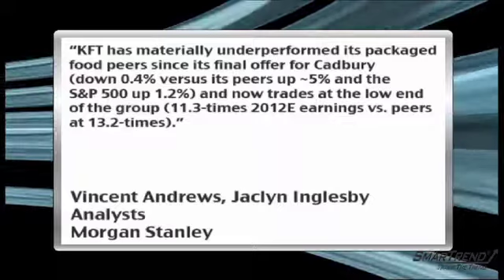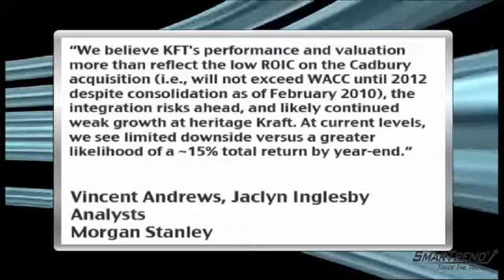News Update: Morgan Stanley Resumes Coverage Of Kraft With OW Rating, $32 PT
Morgan Stanley analysts are resuming coverage of Kraft Foods (NYSE:KFT) with an "overweight" rating and $32 price target, which assumes that Kraft can trade at the average of the peer group on 2012 earnings estimates.

Analysts Vincent Andrews and Jaclyn Inglesby said, "KFT has materially underperformed its packaged food peers since its final offer for Cadbury (down 0.4% versus its peers up ~5% and the S&P 500 up 1.2%) and now trades at the low end of the group (11.3-times 2012E earnings vs. peers at 13.2-times). We believe KFT's performance and valuation more than reflect the low ROIC on the Cadbury acquisition (i.e., will not exceed WACC until 2012 despite consolidation as of February 2010), the integration risks ahead, and likely continued weak growth at heritage Kraft. At current levels, we see limited downside versus a greater likelihood of a ~15% total return by year-end."

Morgan Stanley sees fiscal 2010 EPS of $2.11, vs. consensus estimates of $2.07 per share, and fiscal 2011 EPS of $2.35, vs. consensus estimates of $2.33.